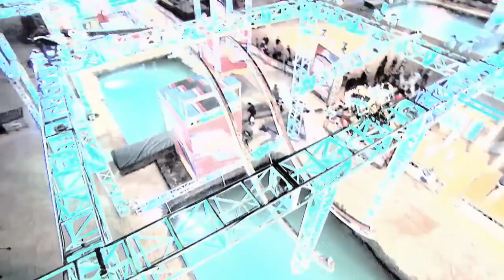Jessie Graff Does the Splits on the Big Dipper Freestyle